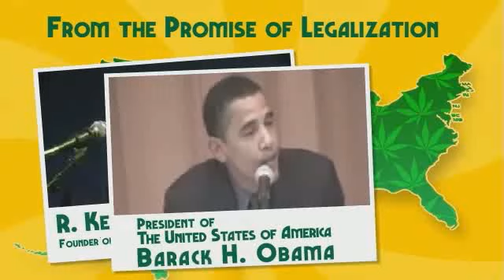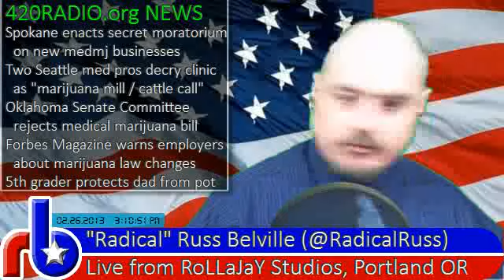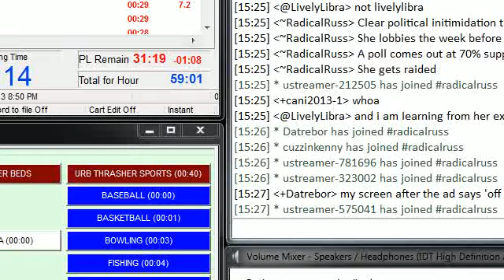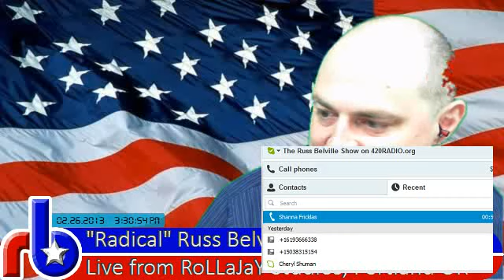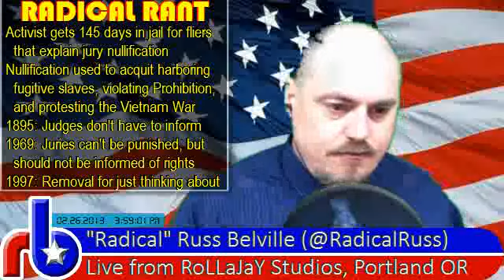The Russ Belville Show #147 - Jury Nullification, Your Secret Civil Right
A look at the right of jury nullification and how the judicial system fights to keep it secret; Lewis & Clark law student Shanna Fricklas on energy policy; update on ALS patient Cathy Jordan following yesterday's raid in Florida; music by Liftoff.